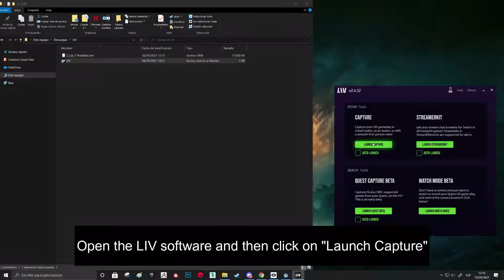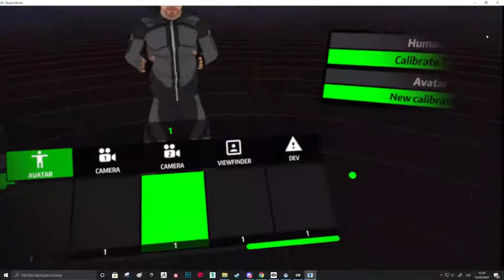How to set up your custom Union Avatar in LIV Avatar (tutorial, 2021)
Ready to become the star of your own virtual show? 🎭

In this step-by-step LIV Avatar Tutorial, we'll guide you through the process of installing your very own custom avatar, bringing your virtualidentity to life like never before.

Whether you're a streamer, content creator, or just eager to spice up your virtual adventures, this guide is tailored just for you!

 It's time to shine brightly in the virtual spotlight! 🎉